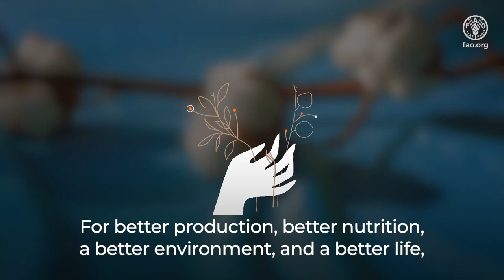Cotton, weaving a better future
From field to fabric, the familiar touch of cotton is woven into our lives.
Cotton is one of the oldest natural fibers.
It is the thread connecting civilizations.
Cotton’s importance extends far beyond apparel.
Worth billions, the cotton industry sustains 100 million families in almost 80 countries.
Low-income countries earn much needed revenues from cotton exports.
And nearly half of the world’s 32 million cotton farmers are women.
Consumers appreciate cotton’s natural properties.
But as demand grows, cotton faces uncertainties.
Climate change, unstable prices and global economic shocks are all impacting the sector.
Currently, 20 percent of cotton is being sustainably produced, but the sector is determined to adapt.
The focus is on transforming parts of the plant into high-value products, like fuel, food, and fertilizer.
We must foster sustainable growth, by:
harnessing the power of science, innovation, and technology
improving cotton’s performance as a fiber to meet consumers’ evolving demand
creating jobs for young people and weaving a bright path into the future.
World Cotton Day celebrates this precious resource.
For better production, better nutrition, a better environment, and a better life, leaving no-one behind.
To learn more, visit World Cotton Day